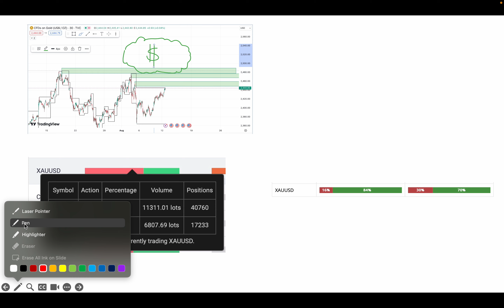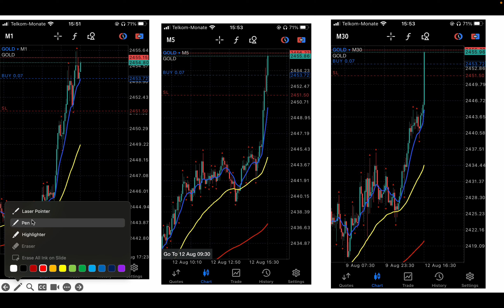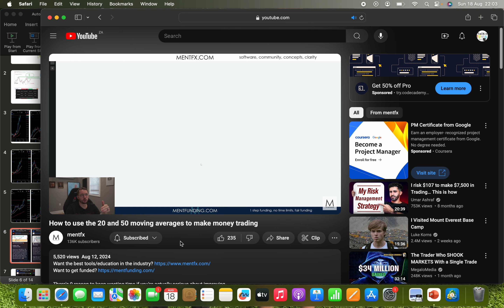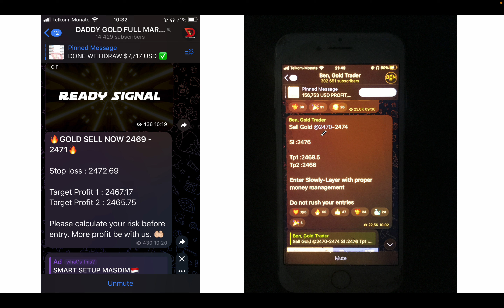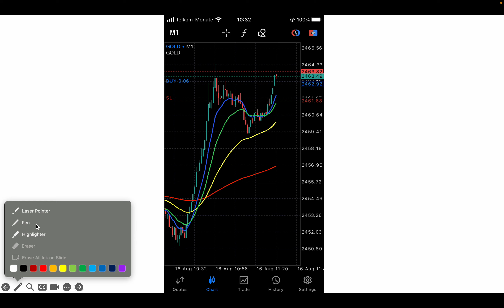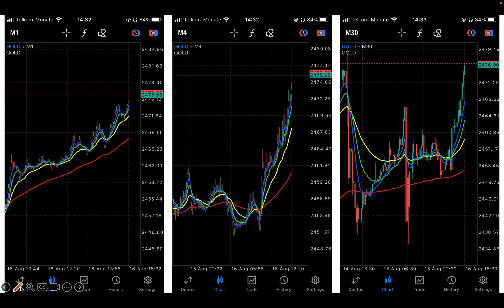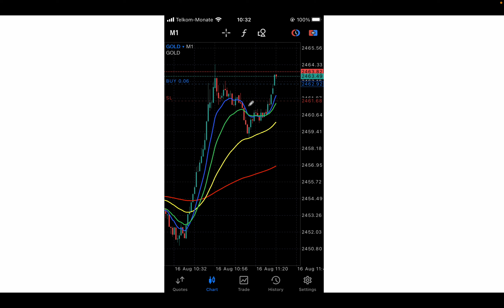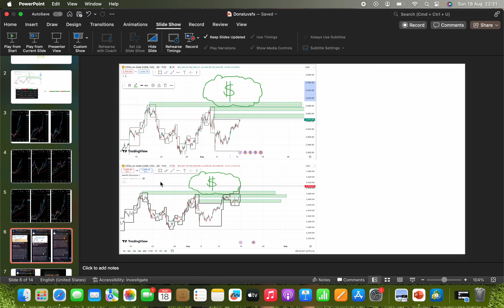LET PRICES SPEAK! - [DONSLUVSFX] Ep 14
In this video, Dons speaks about the trades he had taken on Gold as it continued to make several all time highs. He also expands on the idea of what price looks like when true trend deliveries are set in motion and how to get involved in them once identified.